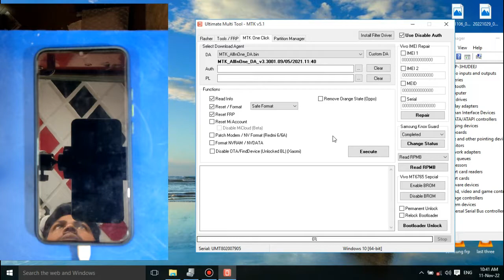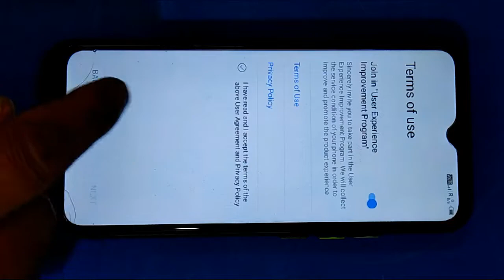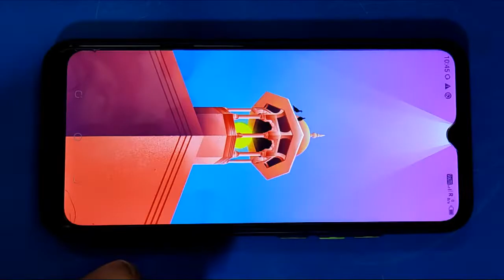tecno ke5 frp unlock umt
PHONELOCK AND SIMLOCK
FRP UNLOCK AND HARD RESET
PERFECT AND TESTED SOLUTION
BY SHAHARA MOBILE
techno ke5 spark go 2020 pattern and frp unlock with umt
tecno ke5 frp bypass umt
TECNO KE5 PATTERN UNLOCK & FRP BY UMT TOOL MTK
tecno spark go 2020 ke5 frp unlock umt
Tecno Spark Go 2020 Frp Remove One Click Umt
Tecno Spark KE5 GO 2020 (KE5) FRP AND PATTERN